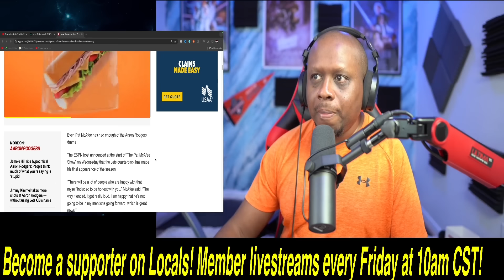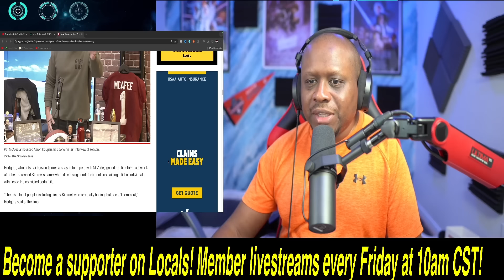ESPN just BANNED Aaron Rodgers from The Pat McAfee show! Pat McAfee's comments are SHOCKING!